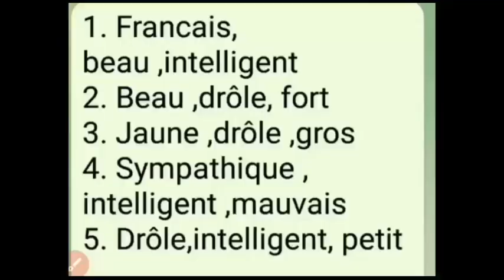ALF 2 == LEÇON 10=UNE LETTRE DE ROUEN ==NEW EXERCISE==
GRADE 7
APPRENONS LE FRANCAIS METHODE 2
LEÇON 10 =UNE LETTRE DE ROUEN  ==NEW EXERCISE ==